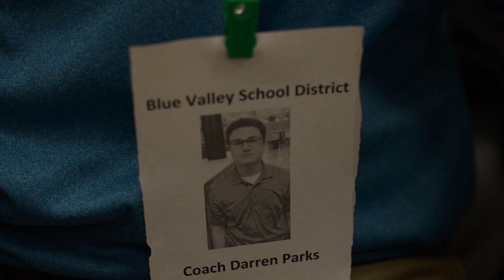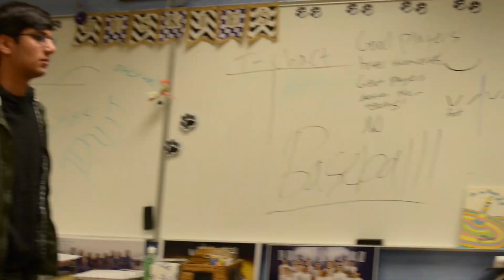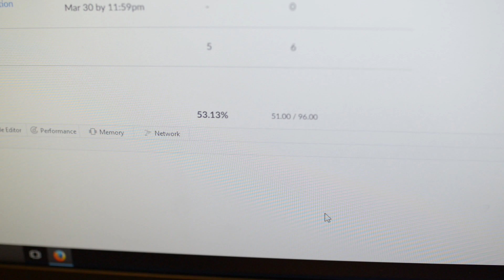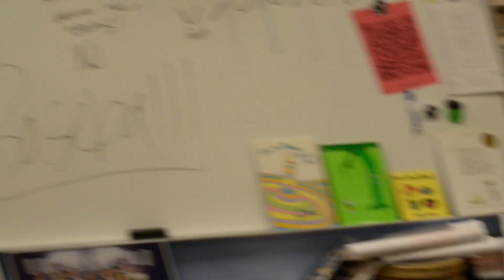Baseball Coach Darren Parks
CAST:
Darren Parks: Mohamad Darweesh
Baseball Player: Dmitry Tyshlek
Brown Nerd: Faseeh Chatta
Other Brown Nerd: Rahul Daniel
Other People:
Provider of the Baseball Hat: Kevin Chase Pearson